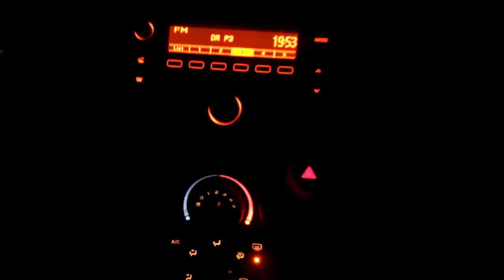JEG ER CAMGIRL?